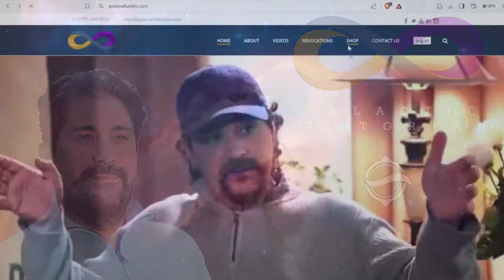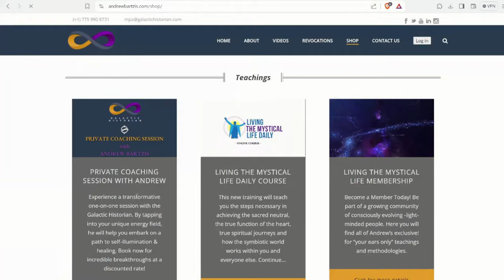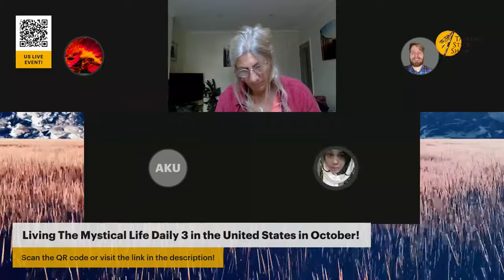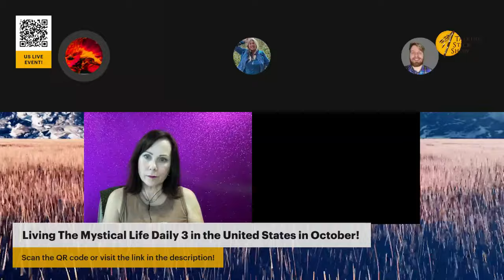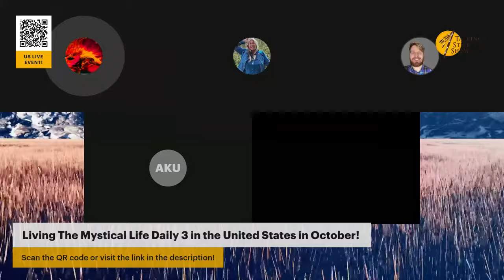Talking Stick Show - Summer Call-In Show! Advice-seekers & casual callers welcome!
Mentorship sign-up is live! Exclusive package deal with our October event is available!

Sign-up for our next free Webinar: "Firing Your Inner Asshole"! We will have exclusive deals available to Webinar attendees!

Announcing Living the Mystical Life Daily LIVE in Oregon, United States!

Welcome Consciousness Explorers!

Enjoy last week's call-in show in preparation for our next installment of callers!

Tuesday, July 9th, 2024, tune-in at 2pm EST/7pm GMT on Rumble and Youtube for the Talking Stick Show! Our host Dale Tobin from Symmetry of Health will be joined by his co-host Laura Massey from Two Feathers Medicine, Amy Kruzic from UCM, and Andrew Bartzis the Galactic Historian is always very likely to stop by!

This week, we are opening up the show to callers from the audience! We will release the call-in link in the chat during the show. Do you have spiritual questions? Seeking guidance in your journey? Just want an opportunity to chat with the Talking Stick crew? Just make sure you access the link with Google Chrome and use earbuds/headset to reduce echo.

Please share your comments and questions! We will field questions from chat supporters!

ALSO: catch Andrew Bartzis with Dale Tobin and Laura Massey on the Talking Stick Show on Tuesdays at 11AM PST/2PM GMT/7PM GMT! Adventures Into Reality will air on Thursdays @ 4PM PST/7PM EST - only on Rumble! And stayed tuned for new Unascended Masters Shows with Andrew, Dale, & Laura!

Our weekend line-up includes gaming with Andrew Bartzis in World of Warcraft for Friday Night Fight Club at 5pm PST/8pm EST only on Rumble! Followed by select replays of Adventures Into Reality throughout the weekend!